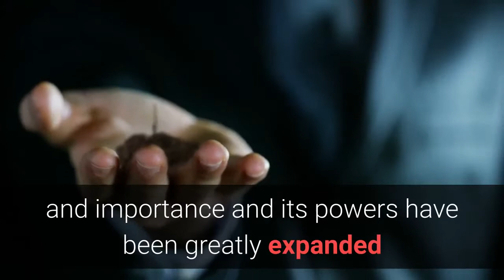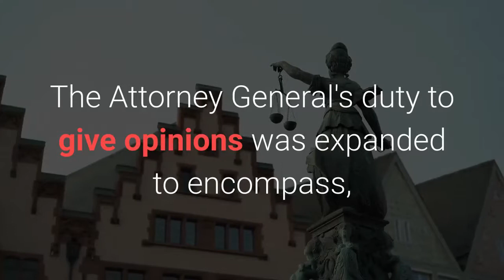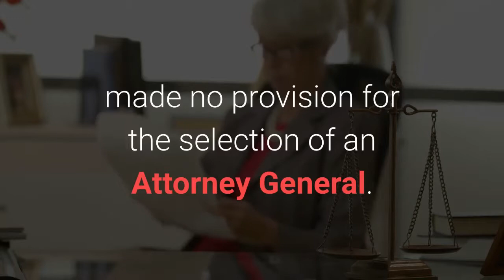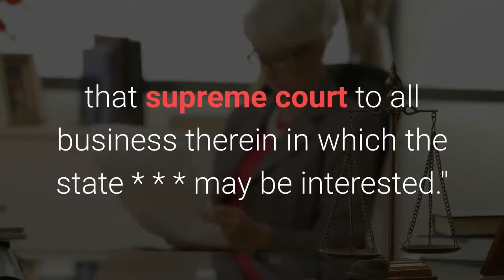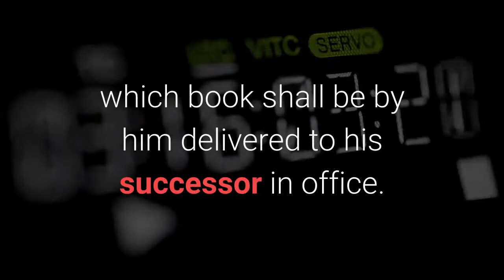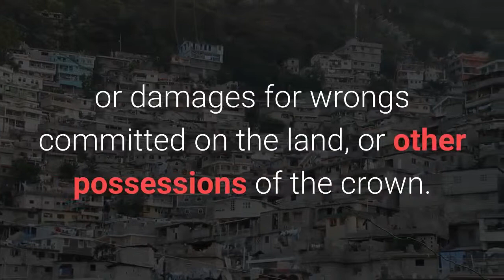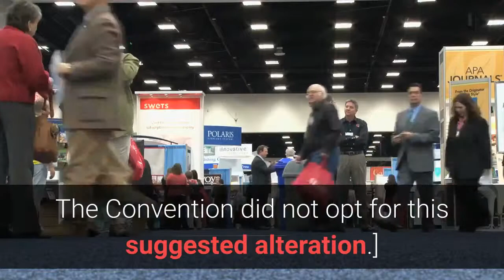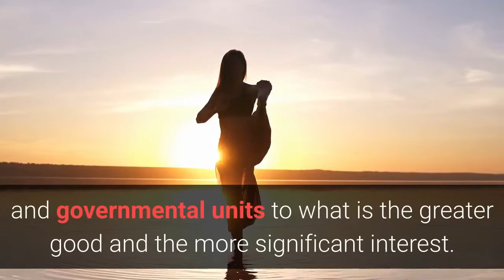Withdraw of Consent - History of the Office of the Illinois Attorney General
Part of video series "Withdraw of Consent" based on the article "Withdraw of Consent - A Government of Fraud & Deception". The information contained herein is dedicated to the future of MAN.

Channel Truth2LoveInsideYou

This video is not monetized and collects no proceeds. It's only purpose is for education.